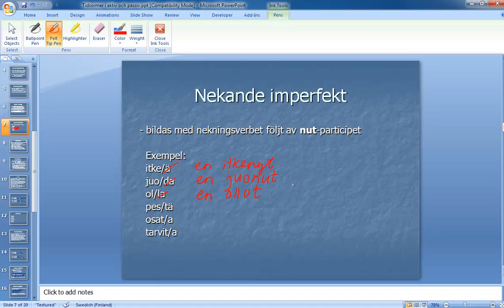Wacom Cintiq och Inking i PowerPoint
Gör anteckning i en PowerPoint-slide med funktionen Inking i PowerPoint.
Producerat med skrivskärmen Wacom Cintiq och Camtasia som bandar in det som sker på skärmen och en PowerPoint som material.